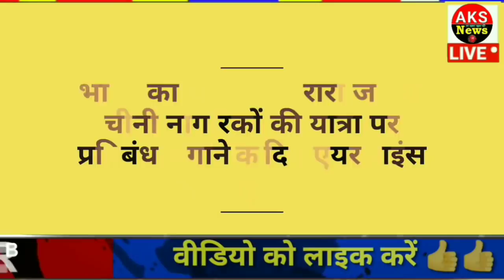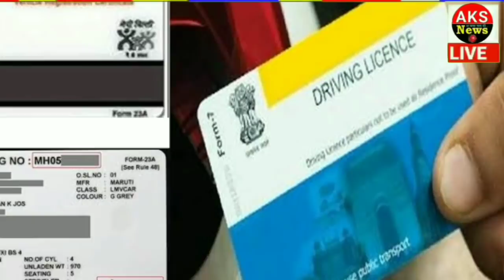आज के मुख्य समाचार, 29 दिसंबर 2020, jio, gas, gold, petrol, 29 december 2020 || Top Trending News